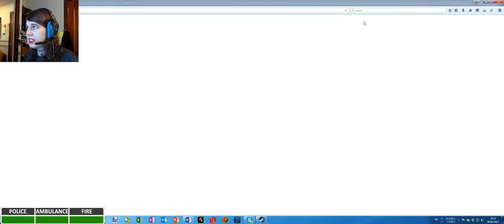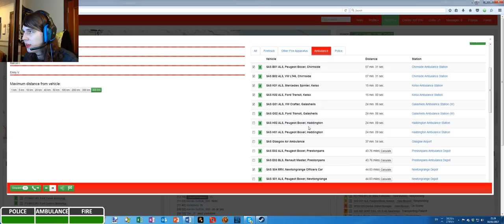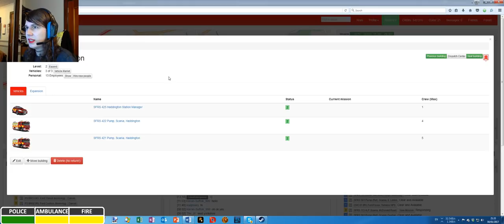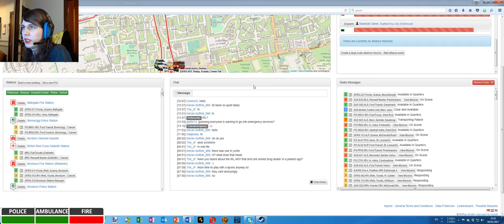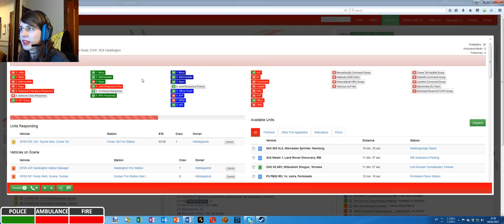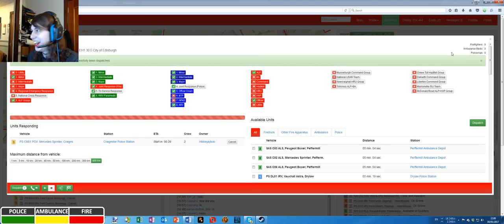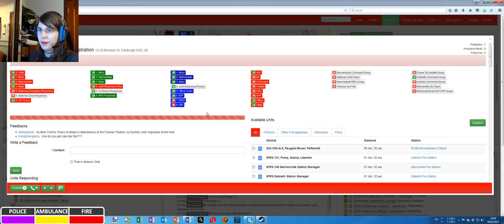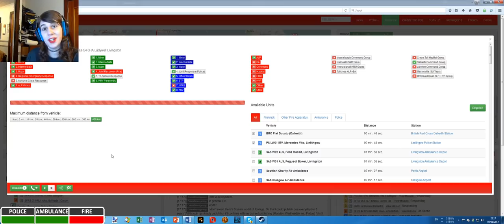Stretched to the limit! - Ep.5 - MissionChief.com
Welcome to MissionChief.com! The game that let's you play as a 999 controller anywhere in the world! In this episode, we get back to dealing with emergency calls in Scotland, and stretch the resources of the emergency services to their limits!

Having trouble with black bars? Try watching on Hibblejaybob TV